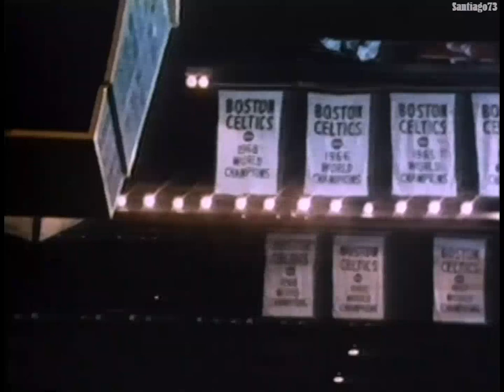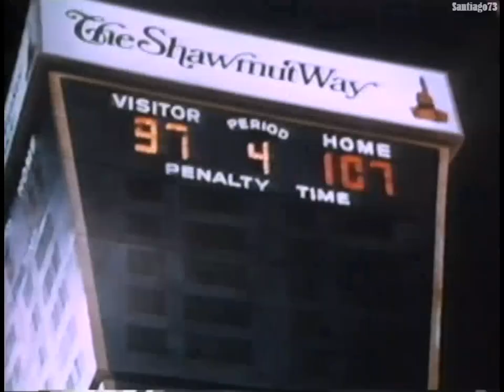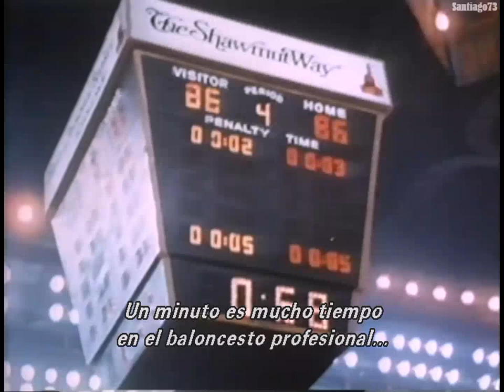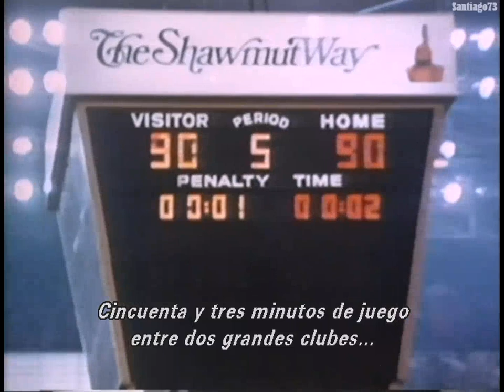The Celts are Back - 1974 NBA Playoffs